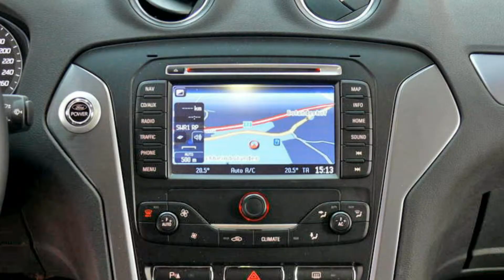Ford Mondeo Titanium TDCi GBECB51773 "NEW FORD MONDEO TITANIUM"